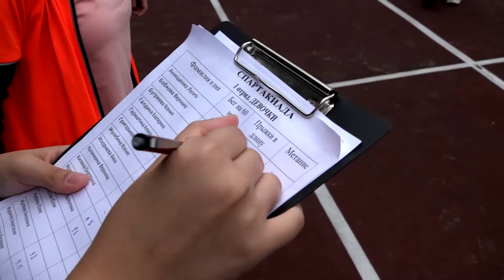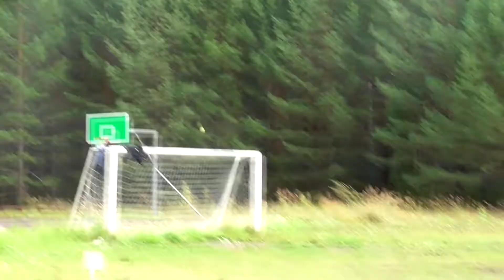2019 08 14 Орбита Спартакиада 1 отряд